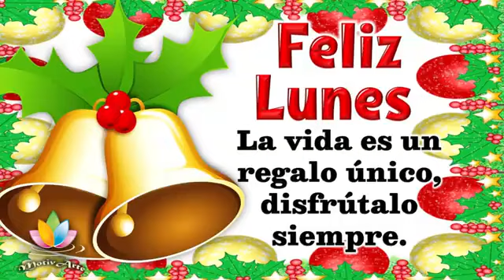Buenos Días (Lunes 26 de Diciembre 2022)